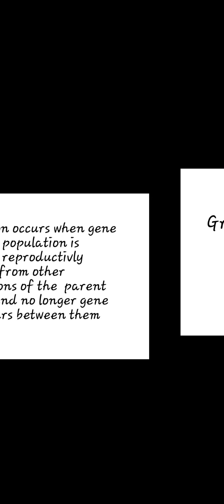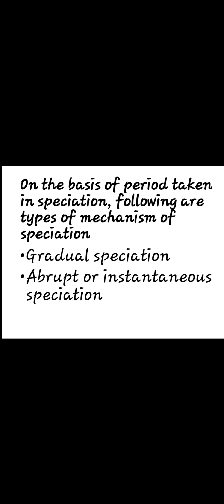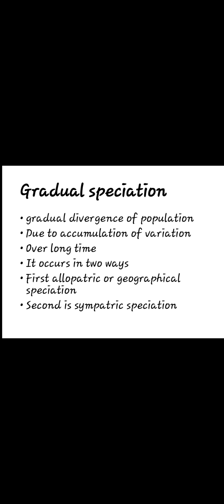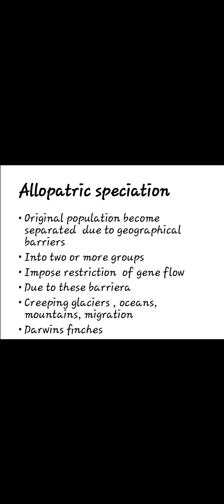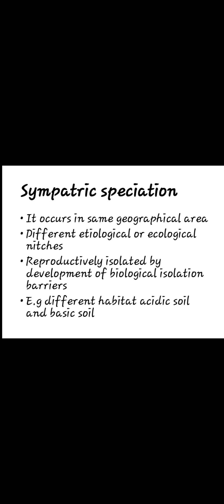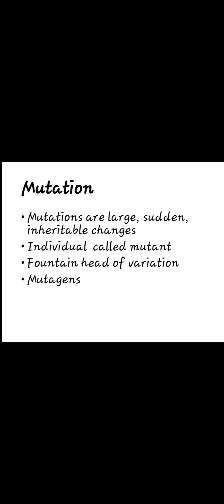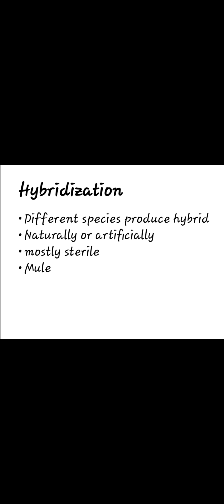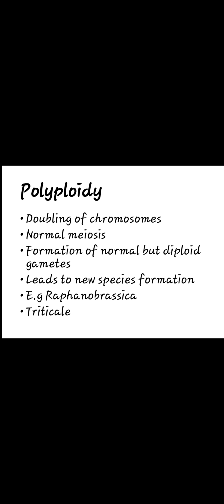gradual and abrupt speciation